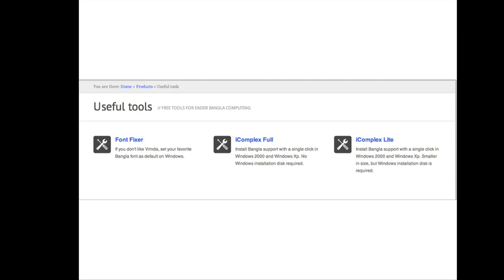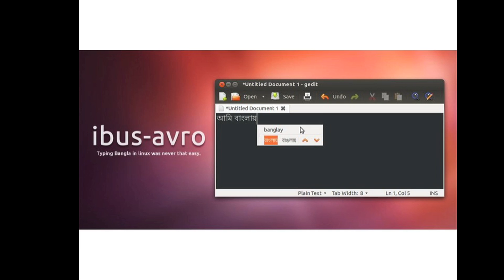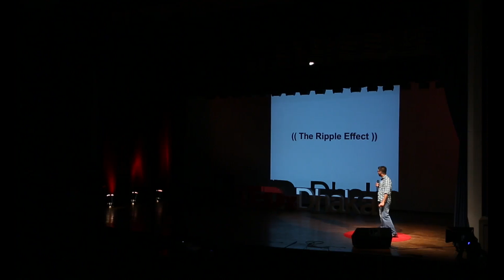Unlocking Bengali computing: Mehdi Hasan Khan at TEDxDhaka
Mehdi Hasan Khan is the founder and one of the developers at OmicronLab, the platform working to promote and facilitate Bangla computing through in-house developed free and open-source solutions. Avro Keyboard, the flagship product of OmicronLab, is now used by millions, has been adopted by Government and commercial and non-profit sectors, has received awards, and most importantly, helped a generation of Bangladeshis to express themselves online in their mother language.

[This talk is recorded on September 21st 2013 at the TEDxDhaka conference at ISD Auditorium in Dhaka, Bangladesh]